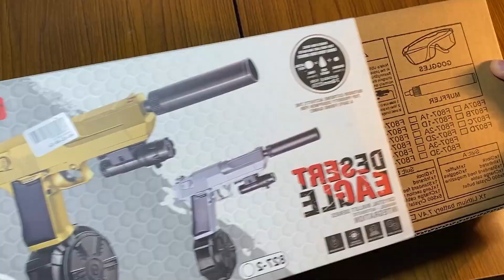Unboxing The Realistic Deformation Soft Bullet Powerful Toy Gun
Unboxing Deformation Soft bullet - Water Gun series.